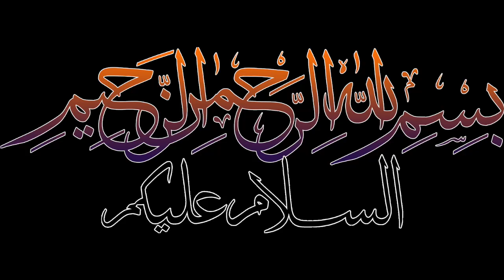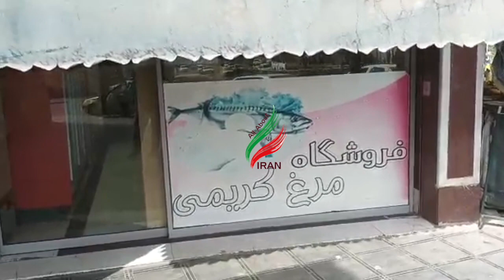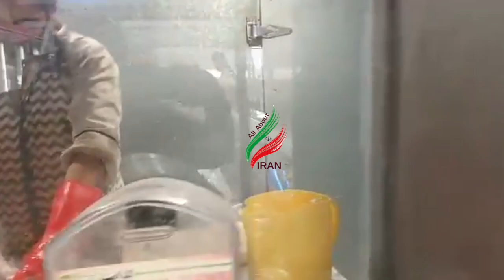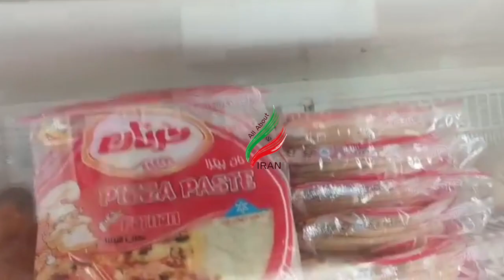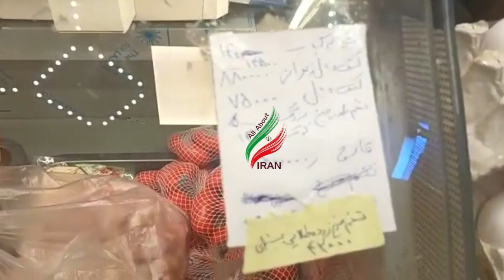Maidan-e-Mutahhari (Chicken, Meat, Fruits & Vegetable Market) Qom, IRan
Check out Bonus